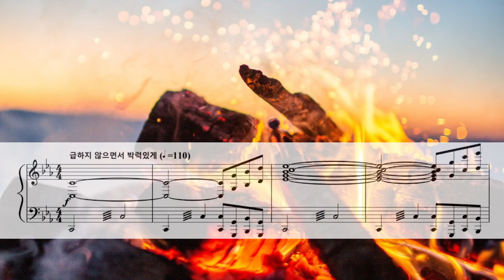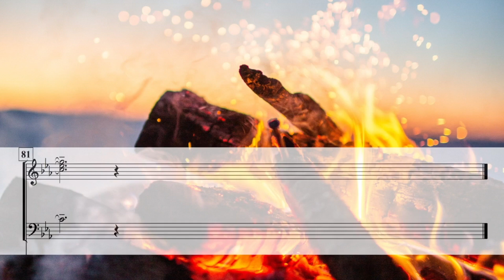불같은 성령 ( 민세나 ) / All Part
Thou Burnning Spirit by S. N. Min ( 민세나 )

Photo by Benjamin Deyoung